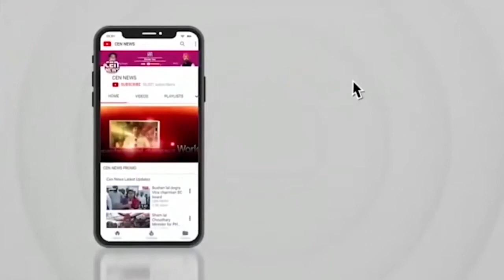Mumbai : होली के जोश में होश खोना पड़ा भारी, 10 हजार से ज्यादा बाइकर्स पर एक्शन, 1 समुद्र में डूबा